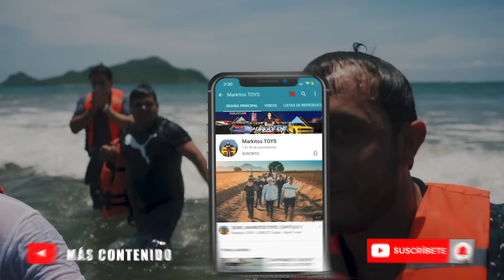ASI NOS DIVERTIMOS EN MAZATLAN | LOS TOYS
Plebada , aquí de nuevo les comparto otro video de cómo nos divertimos ahora que anduvimos de paseo por el puerto de Mazatlán Sinaloa 🏝🎥🔥.